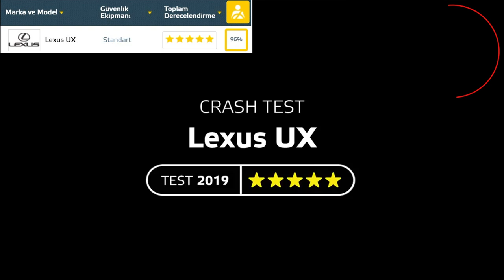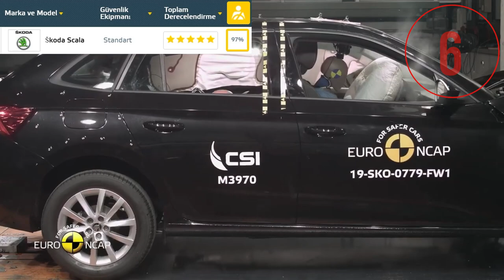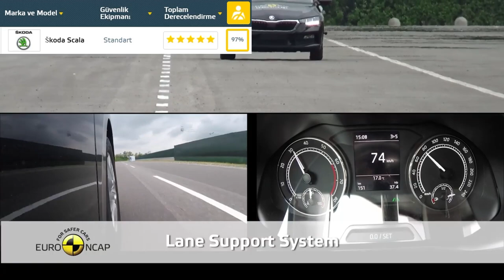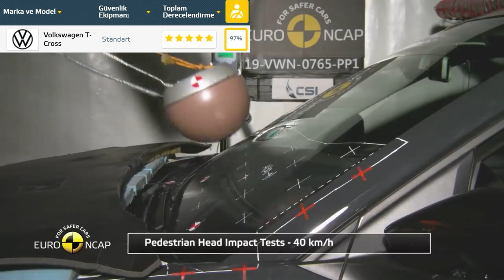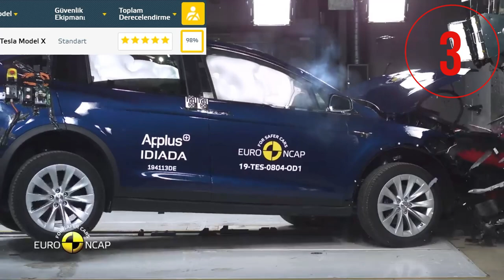2019 YILININ EN GÜVENLİ ARABALARI. NCAP ÇARPIŞMA TEST SONUÇLARI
2019 YILINDA NCAP TESTLERİNE KATILMIŞ VE  GÜVENLİK TESTLERİNDEN EN YÜKSEK PUAN ALAN 11 ARACI SİZLER İÇİN DERLEDİK.